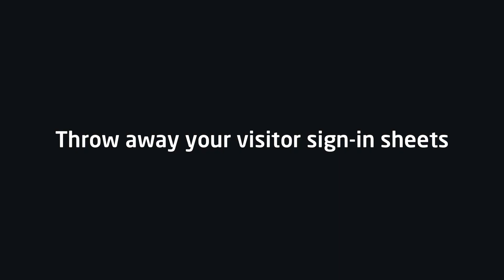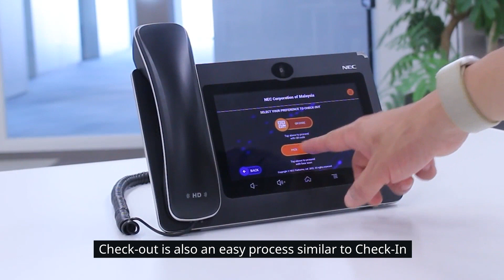Smart Access | Efficient and Seamless Entry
Smart Access is an Android based tablet application that provides organizations with a powerful facility access tool. With Smart Access, site access management becomes fully automated, completely transparent and totally contactless with a choice of preregistration modes.